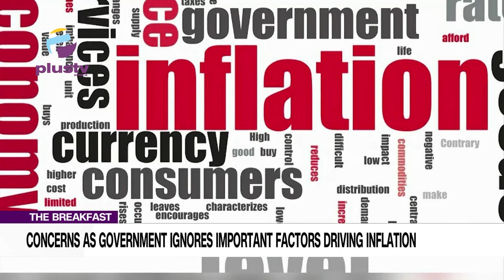Poverty Crisis In Nigeria: Concerns As Government Ignores Important Factors Driving Inflation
Muda Yusuf, CEO Centre For The Promotion Of Private Enterprise CPPE joined us to discuss.